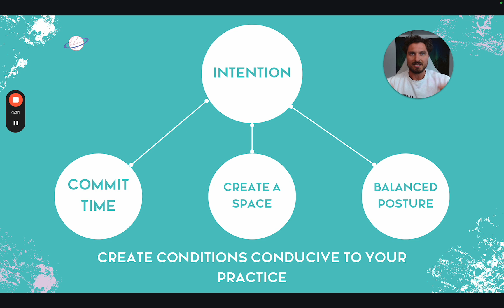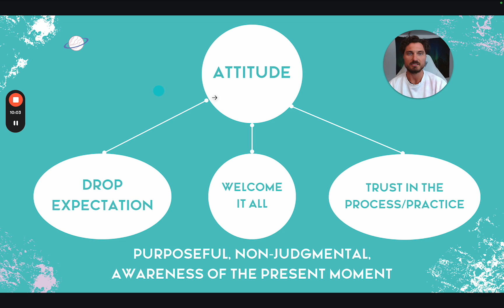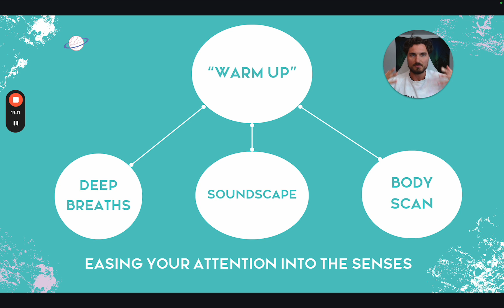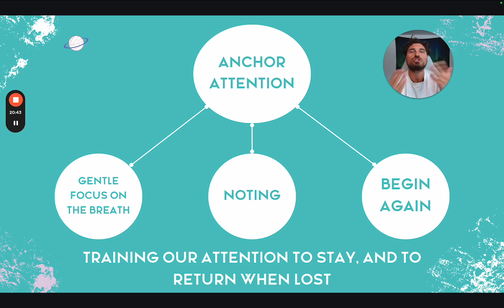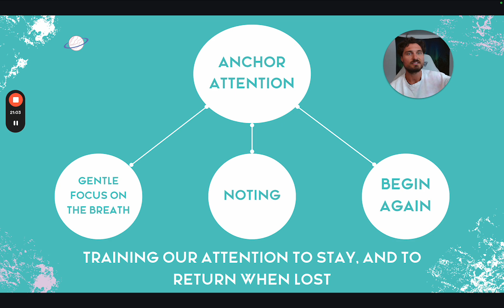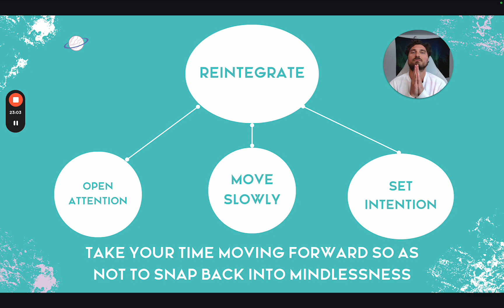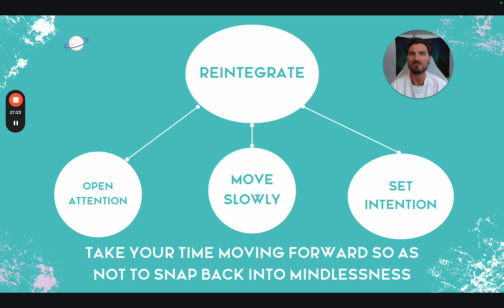How to Meditate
If this inspired you, theres more where that came from! Sign up for my weekly newsletter, which includes regular hype, humor, guidance and guided meditations on healing with Self-Love, living an epic life rooted in integrity, and having a damn good time making the world a better place: